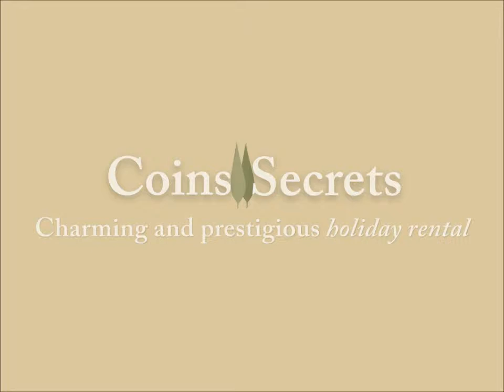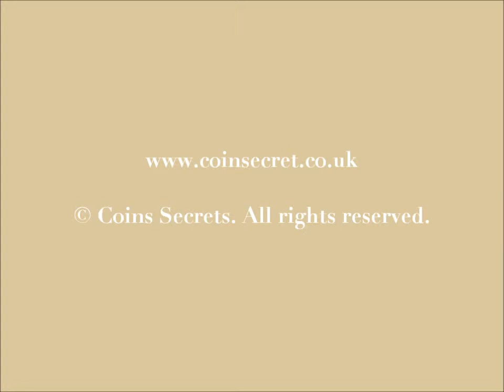Carpentras near Mont Ventoux, holiday cottage with air-conditioning and private pool. Sleeps 6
The villa is newly built and has a modern interior, garden and private pool.

An identical holiday villa is built besides this one and is also proposed as a holiday rental for 6 people. Both villas have their own private pool and garden :  Possibility for 2 families to book together with preservation of each other's privacy.

Ref: PRO-1499-817